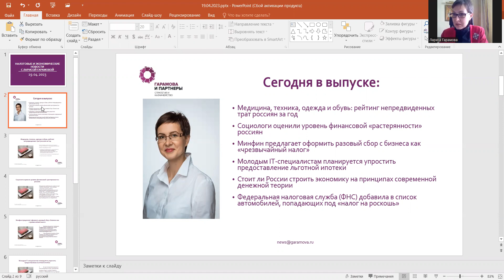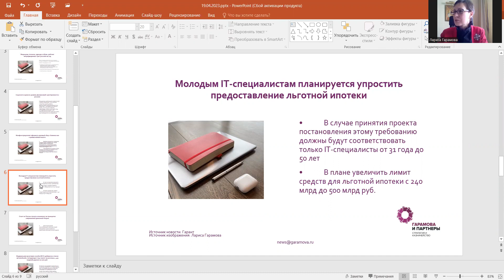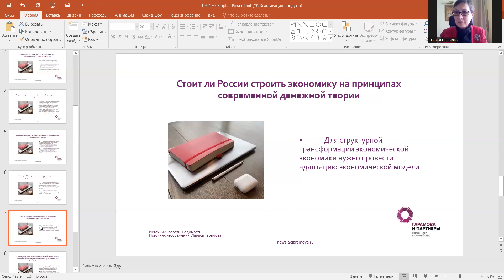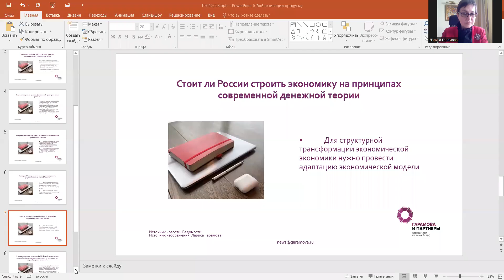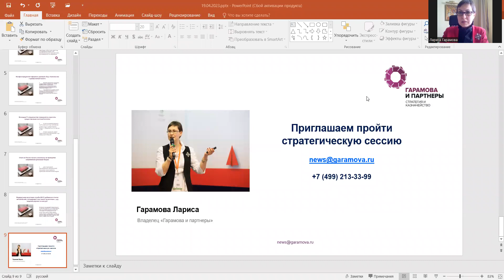Рейтинг непредвиденных трат россиян. Экономические и налоговые новости с Ларисой Гарамовой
Медицина, техника, одежда и обувь: рейтинг непредвиденных трат россиян за год
Социологи оценили уровень финансовой «растерянности» россиян
Минфин предлагает оформить разовый сбор с бизнеса как «чрезвычайный налог»
Молодым IT-специалистам планируется упростить предоставление льготной ипотеки
Стоит ли России строить экономику на принципах современной денежной теории
Федеральная налоговая служба (ФНС) добавила в список автомобилей, попадающих под «налог на роскошь»